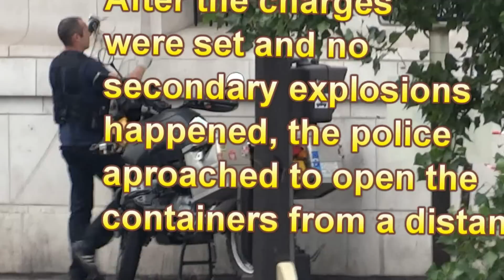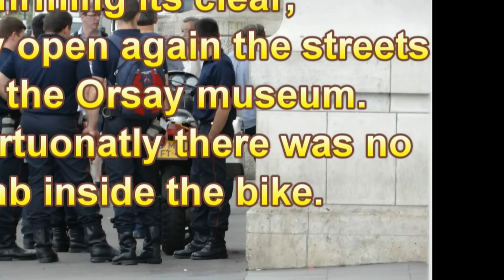Bomb threat at Orsay Museum, 7/2012, Paris, France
On 7/27/2012 the police got a possible terrorist bomb threat in front of the  famous Orsay museum in Paris.  Someone parked and left abandoned the bike that appears in the video in front of the museum. The Police was alerted and evacuated the people inside of the museum through a back door. People were set to a safe distance in the street so got the chance to film everything from a safe distance with my camera. I used a sony DSC-HX200V super zoom camera. The police set  small explosive charges to the side compartments of the bike were the supposedly bomb could be hidden. When these were detonated there was no secondary explosion. After this, a French cop with no protective gear at all approached the bike and set some cables to open the compartments from a distance just in case it was booby trapped. Fortunately no bomb was found.